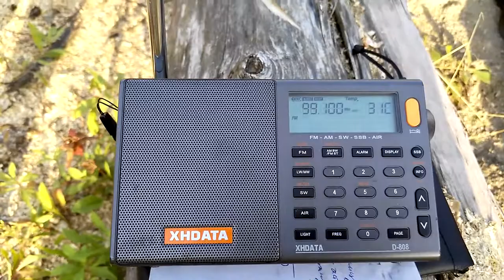99.1 FM Trójka в Калининграде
Приём польской радиостанции на XHDATA D-808